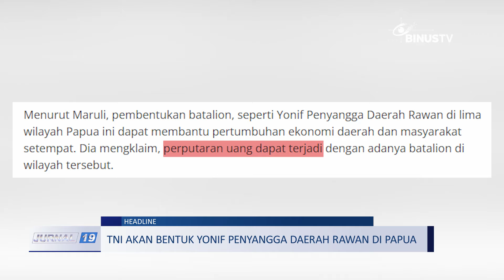Headline - TNI Akan Bentuk Yonif Penyangga Daerah Rawan di Papua | JURNAL 19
Tentara Nasional Indonesia, dikabarkan akan membentuk Yonif penyangga daerah rawan di lima wilayah Papua. Pembentukan ini dinilai dapat membantu pertumbuhan ekonomi serta produksi pangan masyarakat setempat.